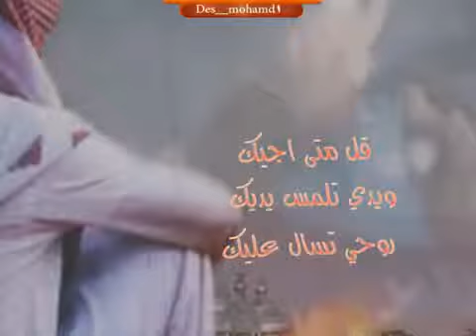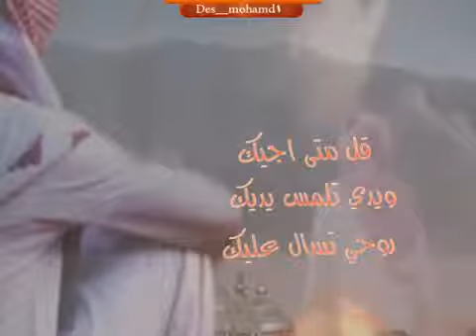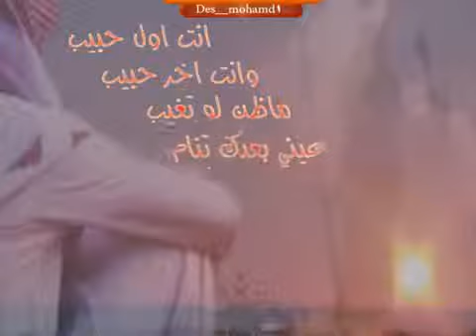شيله محمد فهد اول حبيب